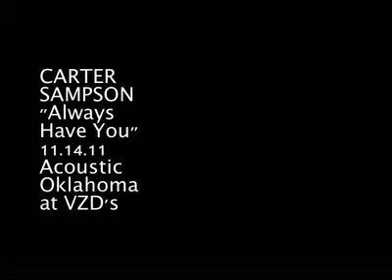Carter Sampson "Always Have You" live at VZD's 11.14.11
Acoustic Oklahoma